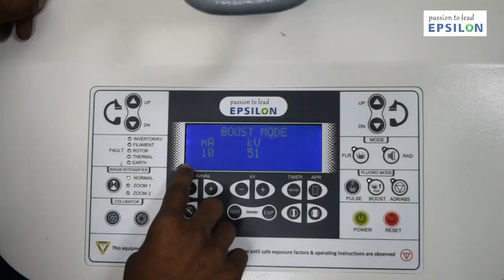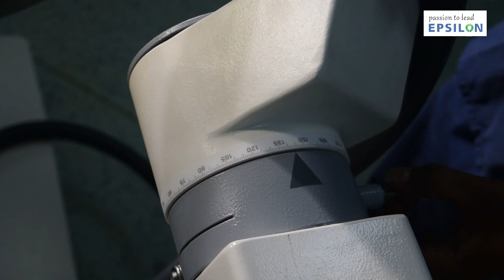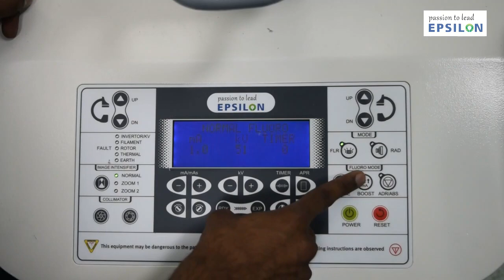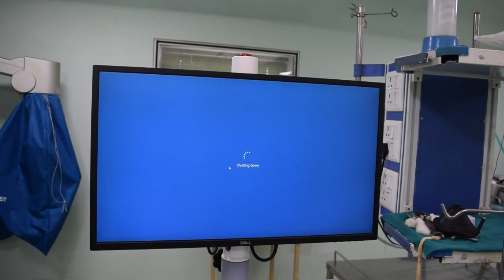Epsilon FPD C-Arm - Salient Features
Epsilon offers one of the most appreciated product, the FPD C-arm, it is quite simple to continue viewing surgical and operational procedures with Sharp and real-time imaging, especially for orthopaedic surgeons. Most cutting-edge software with alluring features which includes Zoom in - Zoom Out, Easy Storing, TIALIC(Time-Independent-Adaptive Low-Dose Image Correlation Technology), C-Arm Auto Balancing and others, EP victory (FDP HD series) is installed as second eye of doctors.